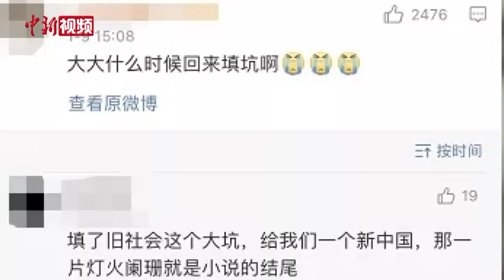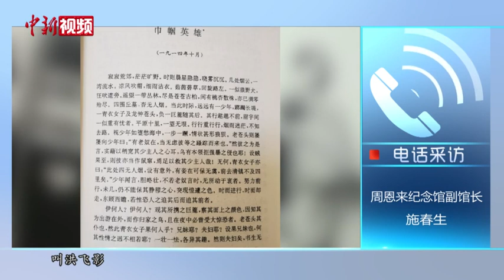周总理16岁写的武侠小说“弃坑”？专家称或能见全本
近日，网友xizuosanmei偶然发现了一篇周恩来总理16岁时写的武侠小说《巾帼英雄》，很快被小说的内容所吸引。“寂寂荒郊，茫茫旷野。时则晨星隐隐，晓雾沉沉。几处烟云，一湾流水……”小说以此开场，一老、一少、一青衣女子自远处走来，故事由此拉开帷幕。为了让更多人看到这篇小说，xizuosanmei将其发布在社交媒体上，在互联网上迅速引起网友热议和转发。